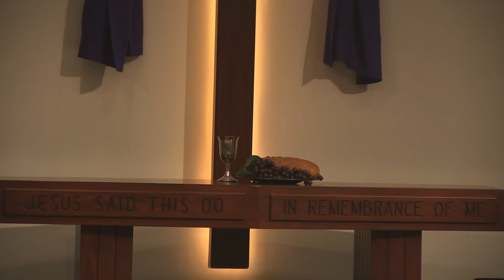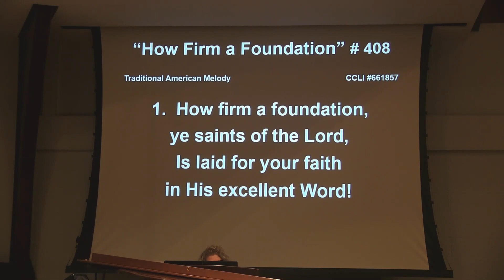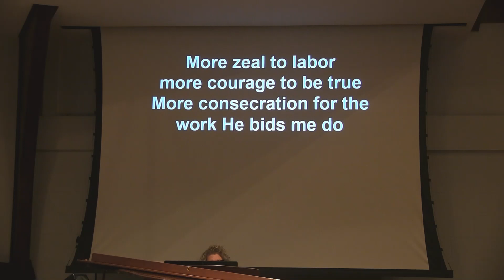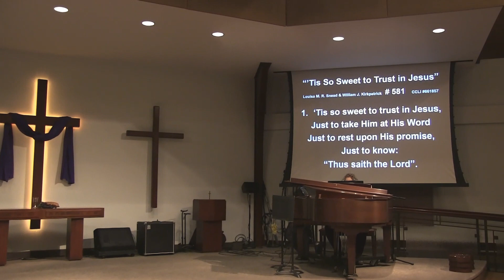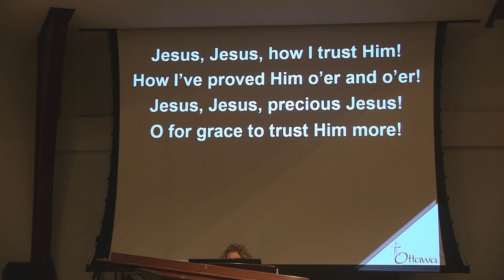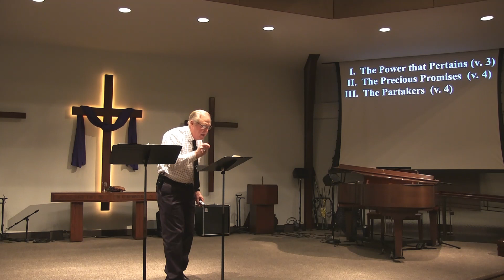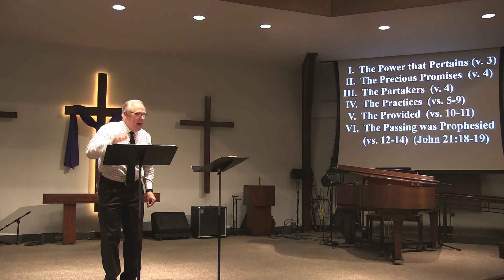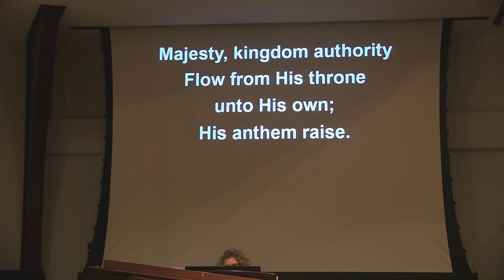ORC Sunday, March 29, 2020 P.M.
Sunday, March 29, 2020's evening worship service at Ottawa Reformed Church